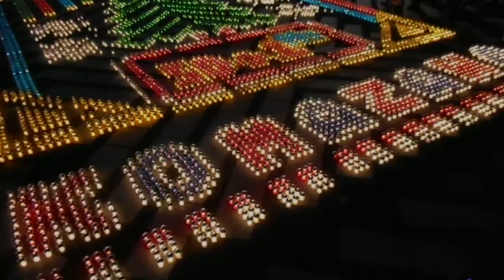DSCN2004クリスマス20151129駒沢オリンピック公園 点灯式でキャンドルナイト